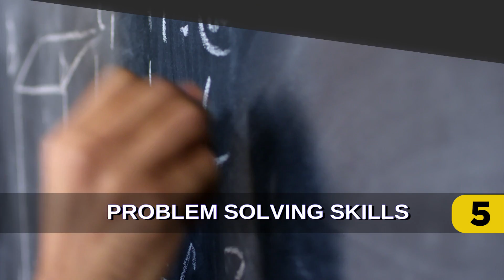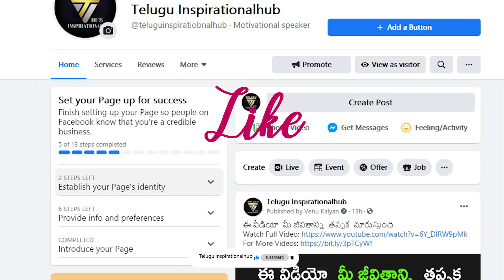Skills For Successful Life || Success Tips | Telugu Inspirational hub I Telugu Motivation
Great things won't Happen In Comfort Zone

Our Channels

Our Websites